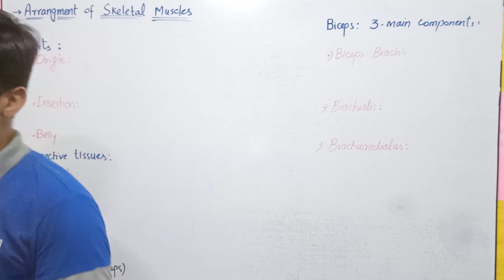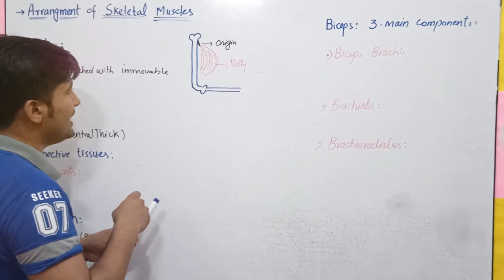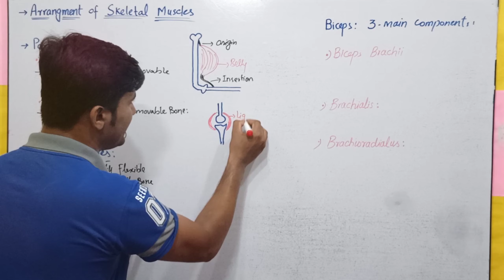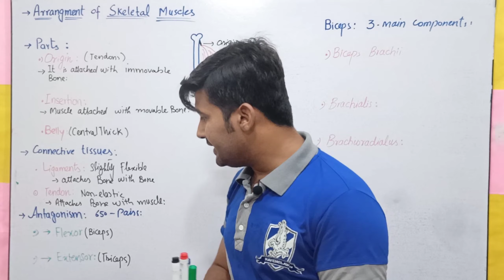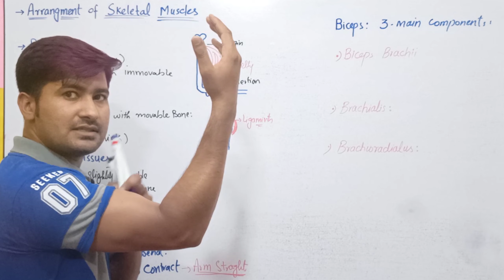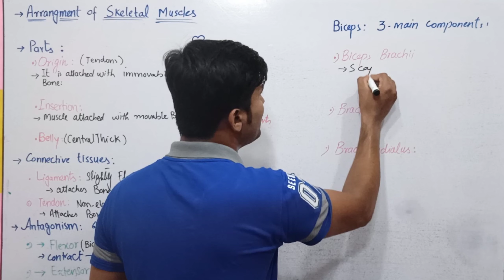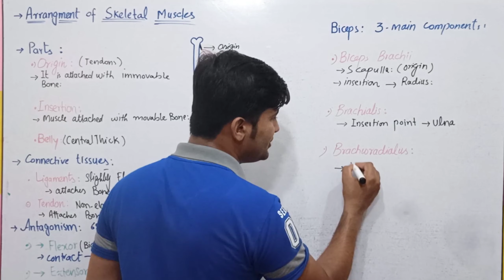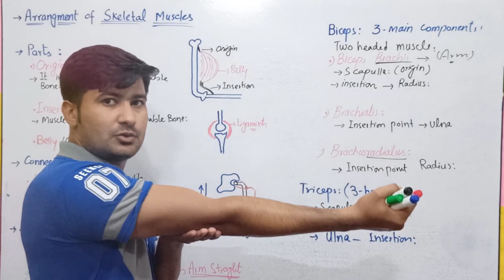Arrangement of skeletal muscles for movement | Antagonistic movement of muscles | fsc bio 2nd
Fsc Biology lecture series by irtisamsbiology